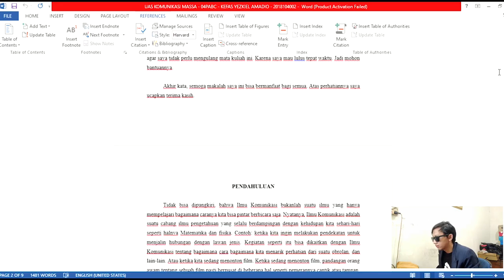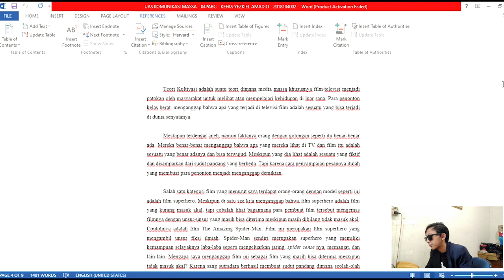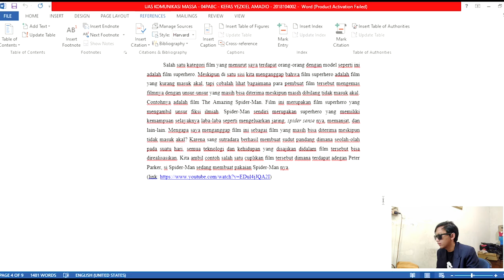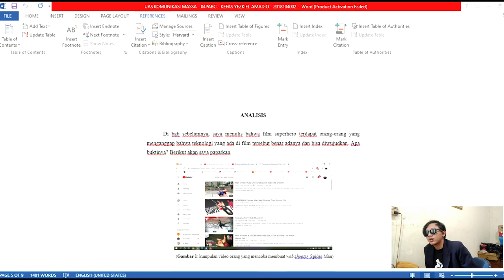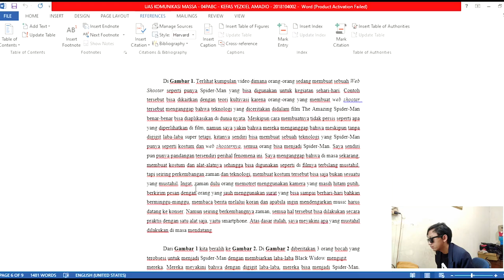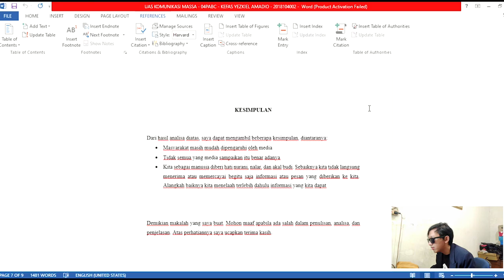Kefas Yezkiel Amadio_04PABC_UAS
Video ini dibuat H-beberapa jam sebelum batas akhir pengumpulan dan untuk memenuhi nilai UAS mata kuliah Komunikasi Massa